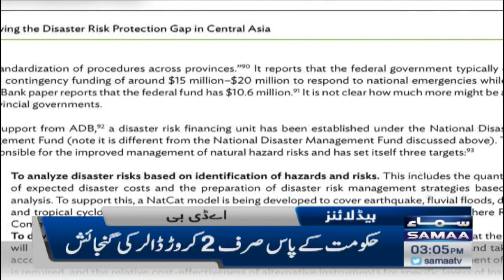Samaa News Headlines | 3pm | 6th September 2022